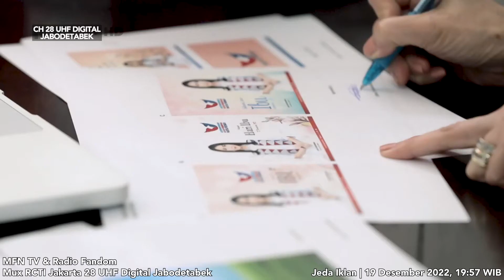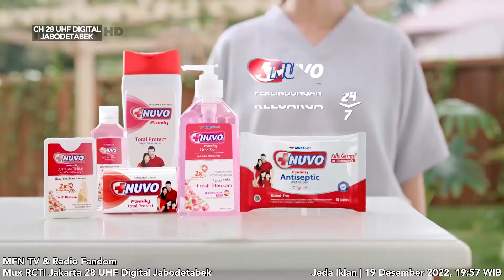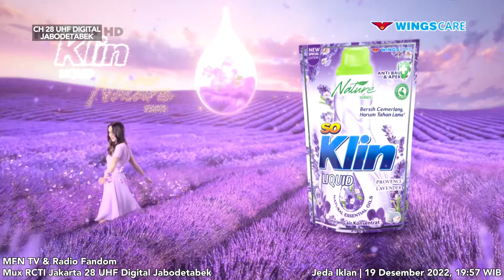MNCTV HD - Jeda Iklan pukul 19:57 WIB | 19 Des 2022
MNCTV HD - Jeda Iklan pukul 19:57 WIB | 19 Desember 2022

via Terestrial Digital DVB-T2 Jabodetabek
Mux RCTI Jakarta 28 UHF

PT MNC Televisi Indonesia (MNCTV) - Member of Media Nusantara Citra